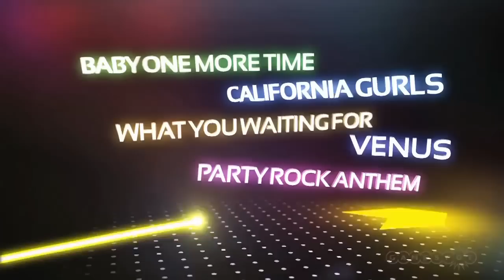Just Dance 3 Launch Trailer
Get your motion controlled dancing shoes on! Just Dance 3 launches on Kinect and Wii today in UK.